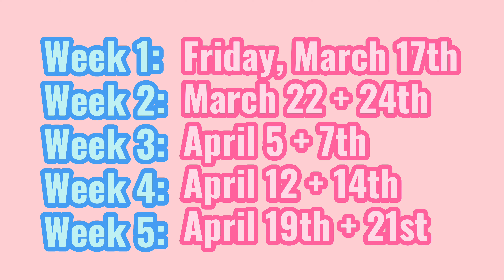Dippin Dots Segment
Watch in 4k quailty